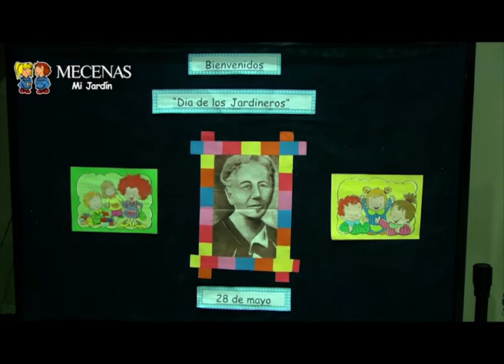MECENAS Colegio Privado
Dia de los Jardines de Infantes y de las Maestras Jardineras . . .